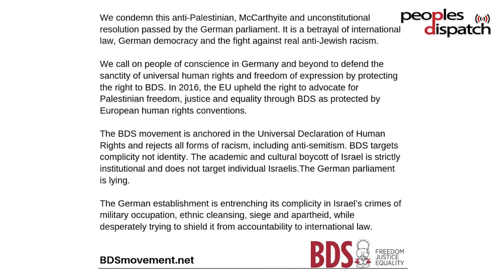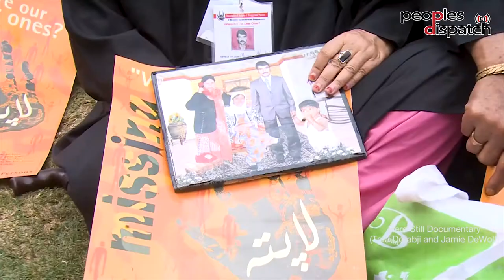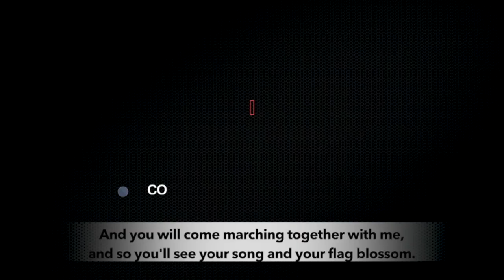Around the World in 8 Minutes: Episode 25 | International News on Working Class & Popular Struggles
In this episode, Peoples Dispatch takes a look into the Italian port workers' strike against Saudi arms shipment, Germany's denunciation of BDS movement, and the JKCSS' torture report on Kashmir.